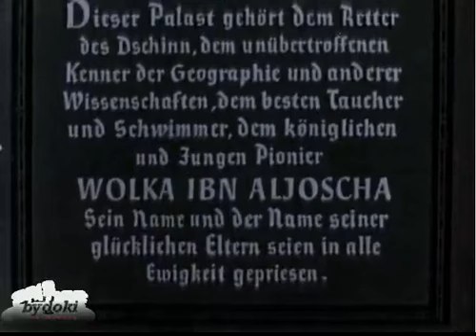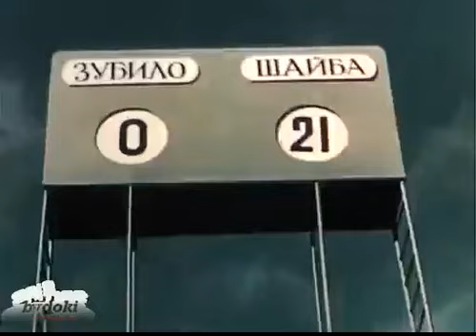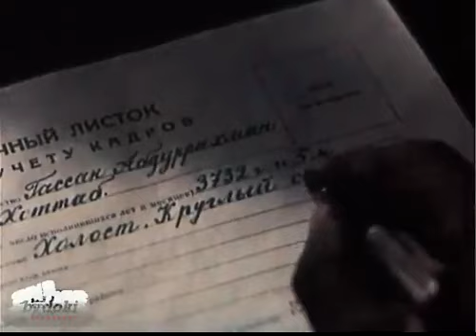Der Zauberer aus der Flasche 1956 Märchen aus der UdSSR